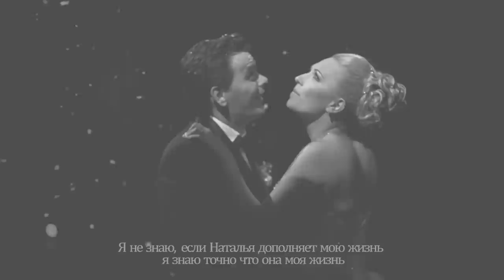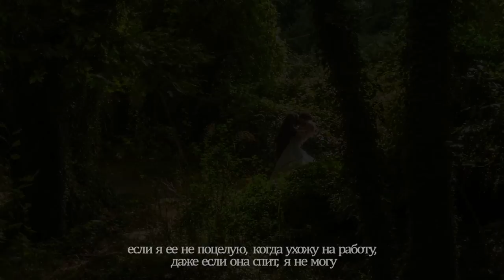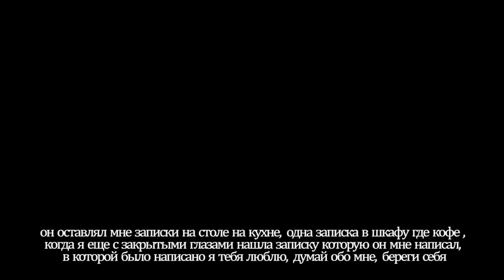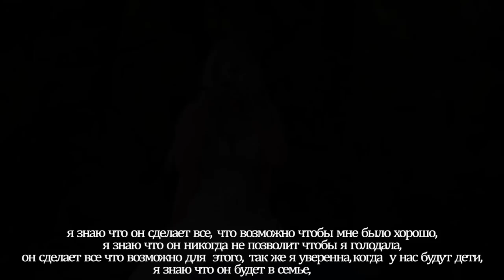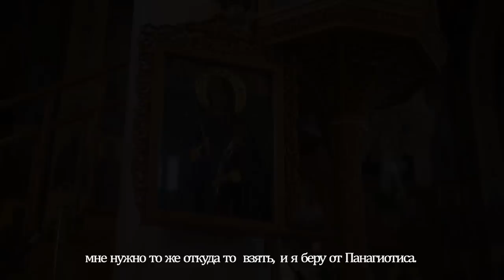NATALIA & PANAGIOTIS (2014)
"Να ελπίζεις Να ελπίζεις ότι ανάμεσα στους ανθρώπους που τους ρημάζει η τρομερή ευκολία,
θα συναντήσεις ευγενικές ψυχές με τρόπους. "

ΕΥΧΑΡΙΣΤΟΥΜΕ ΑΠΟ ΚΑΡΔΙΑΣ :
- Τη Ναταλία και τον Παναγιώτη για το τεράστιο άλμα που έκαναν να μας εμπιστευτούν και να επενδύσουν στις αναμνήσεις τους, παρά τις οικονομικές αντιξοότητες που αντιμετώπιζαν όλο αυτό το διάστημα .

- Τον πατέρα Σωτήριο της εκκλησίας "Ιερος Nαος Mεταμορφώσεως Σωτήρος",
αλλά και ιδιαίτερες ευχαριστίες στον νεοκόρο Νικόλαο,
που μας βοήθησε εξαιρετικά, με τη τόσο θετική του διάθεση,
στην εικονοληψία των εσωτερικών χώρων του ιερού ναού.

- Τον οίκο νυφικών SPOSA MODA, για τη παραχώρηση των χώρων του κατα τη καταγραφή στιγμιοτύπων κατα τη δοκιμή του υπέροχου νυφικού της Ναταλίας.

- Τον οίκο νυφικών και κουστουμιών ZOLOTAS για τη παραχώρηση των χώρων του κατα τη διάρκεια δοκιμής του κουστουμιού του Παναγιώτη.

- Τη κυρία Ασπασία Βλαχοσωτήρου και τον κύριο Αναστάσιο Ζερβό για τις στυλιστικές οδηγίες και την απαράμιλλη διευκόλυνση στο έργο μας,
με την εξαιρετικά θετική τους διάθεση.

- Τη κυρία Αλεξία Παπαδοπούλου [By alexia γάμος και βάπτιση] ,
για τη διακόσμηση και τον ανθοστολισμό.

τη συγκεκριμένη ημέρα.

Director of Photography - Charalampos Tsitouridis
Photography - Nicolaos Maragos
Cameraman - Konstantinos Patramanis
Cameraman - Georgios Makris
Cameraman - Konstantinos Kritsalos
Helicam Director - Chris Marnas
MakeUp Artist - Theofania Kalogianni